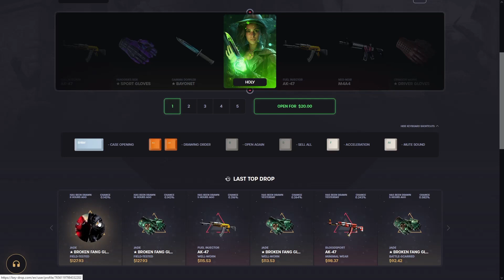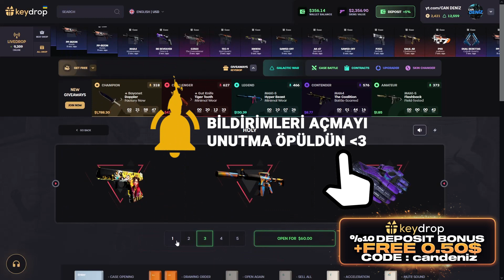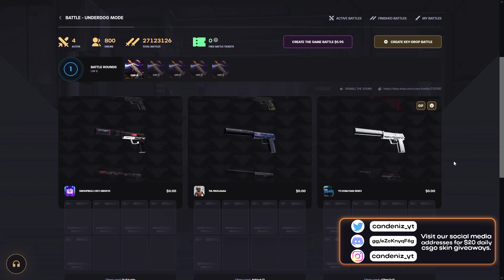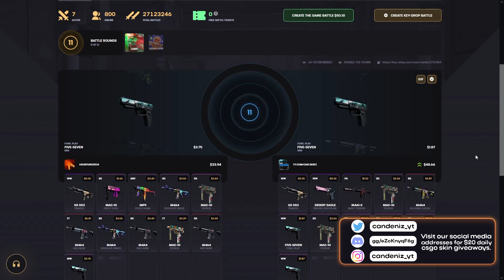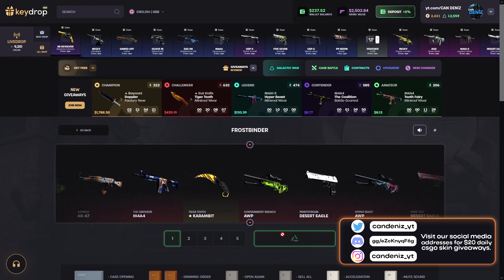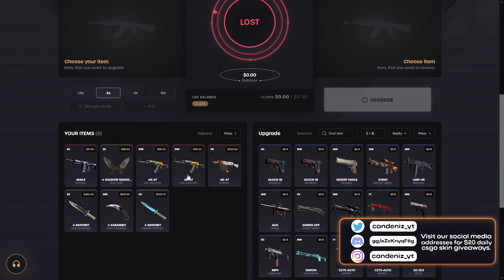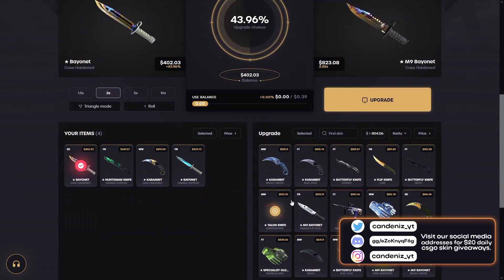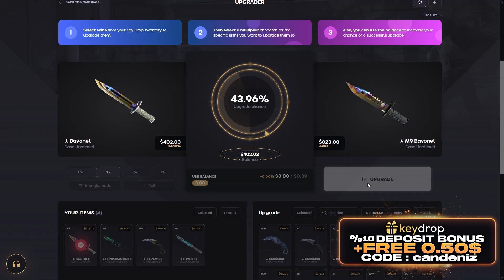EFSANE UPGRADE TAKTİKLERİ !!! 🎯🎯 | KEYDROP PROMO CODE ! KEYDROP KASA AÇILIMI ! keydrop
● Use my promo code "candeniz" for free 0.50$ balance + %10 deposit bonuses!

● Bedava 0.50$ bakiye ve %10 deposit bonusu için ''candeniz'' kodunu kullanmayı unutmayın!

🎉● 200$ ' Classic Knife | Stained ' ÇEKİLİŞİ ! (GIVEAWAY)

🎉● 200$ ' Bowie Knife | Lore ' ÇEKİLİŞİ ! (GIVEAWAY)

SOCİAL MEDİA

TAGS

keydrop promosyon kodu,
keydrops,
keydrop promo code,
keydrop twitter,
keydrop promosyon kodu 2022,
keydrop nedir,
keydrop güvenilir mi,
keydrop facebook,
key drop golden code,
keydrop altın kodu,
keydrop altın ne işe yarar,
keydrop avatar,
keydrop app,
key drop affiliate,
key drop advent calendar,
keydrop apk,
avis key drop,
paginas parecidas a keydrop,
keydrop bedava para,
key drop bug,
keydrop bonus codes,
keydrop bakiye yükleme,
key drop bedava kasa,
keydrop best case,
key drop bonus code,
keydrop best cases,
keydrop codes,
key drop cs go,
key drop gold codes,
keydrop cup 1,
keydrop.come,
key drop.c,
keydrop çekim kullanım dışı,
keydrop çekiliş,
keydrop skin çekme,
keydrop para çekme,
key drop item çekme,
key drop discord,
key drop daily case,
keydrop deposit,
key drop down,
key drop drop,
keydrop darmowa skrzynka,
keydrop diables,
key drop deposit skins,
keydrop eu,
keydrop ekşi,
keydrop en iyi kasa,
keydrop error,
keydrop email,
key drop exchange,
key drop event,
key drop es confiable,
keydrop é confiavel,
oq é keydrop,
oque e keydrop,
o que é keydrop,
key drop é bom,
key drop e,
key drop free case,
key drop free codes,
key drop free gold code,
key drop gift card free,
key drop free skin,
key drop free money,
keydrop free,
key drop gold promo code,
key drop golden code 2021,
keydrop gold code,
key drop hack,
keydrop hediye kartı,
key drop how to use gold,
keydrop hesap silme,
key drop help,
keydrop hellcase,
keydrop halloween,
how does key drop work,
key drop promosyon kodu,
keydrop instagram,
keydrop indir,
key drop image,
keydrop ig,
key drop icon,
keydrop is legit,
keydrop intro,
keydrop joker,
keydrop jakie skrzynki otwierac,
keydrop jak zarobic,
keydrop jak działa,
key drop jak wyplacic pieniadze,
key drop jak zarabiać,
key drop jak wyplacic skina,
key drop jak odebrac skina,
keydrop kodlar,
key drop kod promocyjny,
kody promocyjne key drop,
key drop kod promocyjny 2020,
keydrop kinguin,
keydrop kody 2020,
key drop logo,
key drop level 1 case,
keydrop legit,
key drop login,
key drop logo png,
keydrop.l,
keydrop level 1,
is key drop legal,
keydrop mil spec,
key drop money codes,
key drop minimum deposit,
key drop money,
key drop money hack,
keydrop.m,
keydrop million,
keydrop monety,
key drop not working,
key drop nickname,
keydrop nasıl kullanılır,
key drop nick,
key drop name,
keydrop nie dziala,
key drop opinie,
keydrop.ocm,
key drop opening,
key drop owner,
keydrop or hellcase,
keydrop.ol,
keydrop.om,
keydrop oro,
keydrop o que é,
keydrop o co chodzi,
keydrop o skinclub,
como funciona o keydrop,
o que e key drop,
keydrop para yatırma,
keydrop.pp,
keydrop pl,
keydrop reddit,
keydrop reviews,
keydrop referral code,
keydrop referans kodu,
jeydrops.ru,
keydrop rust,
key drop rocket league,
key drop register,
keydrop slovakia,
keydrop skinpay,
key drop support,
keydrop skin changer,
keydrop safe,
keydrop steam group,
key drop sponsor,
steam key drop,
keydrop şikayet,
keydrop tr,
key drop tf2,
keydrop trustpilot,
key drop tiktok,
key drop trade,
key drop test,
keydrop tf,
key drop ussd codes,
key drop upgrader,
key drop upgrader hack,
key drop upgrade,
key drop 100 upgrader,
keydrop uala,
keydrop ubgrader,
keydrop ustaw poprawny avatar i nick,
keydrop video,
keydrop.vom,
keydrop vs hellcase,
keydrop visa,
keydrop vdolce,
key drop valorant,
keydrop v dolce,
keydrop youtube,
key drop yt,
keydrop para yükleme,
key drop your trade url is invalid,
yoshi key drop,
kody key drop yt,
keydrop złoty kod,
keydrop złote kody,
keydrop złoto,
key drop zdj,
keydrop zlote monety,
keydrop załóż konto,
key drop złoty kod lipiec 2020,
zdjęcie key drop,
wspolpraca z keydrop,
problem z keydrop,
jak wyplacic z keydrop,
key drop 0.55 code,
0 key drop,
5 key drop,